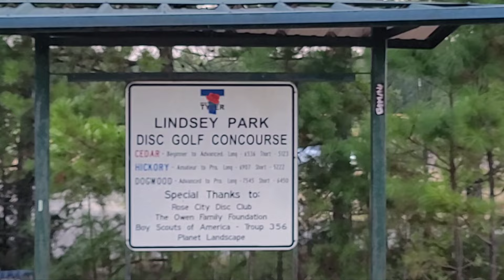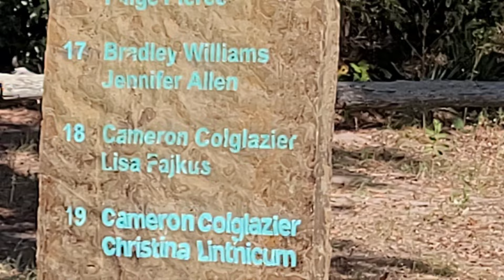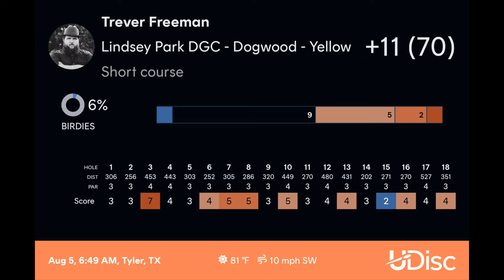Lindsey Park Disc Golf Course - Dogwood Course (Yellow/Shorts) in Tyler, TX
Watch an underwhelming performance by an average disc golfer at the Dogwood Disc Golf Course. Since we were in Tyler, I had to check out where they hosted Texas States. Thank you to the wife for coming with me at 6:30am to be my caddy. It was fun getting to walk around with just the two of us.